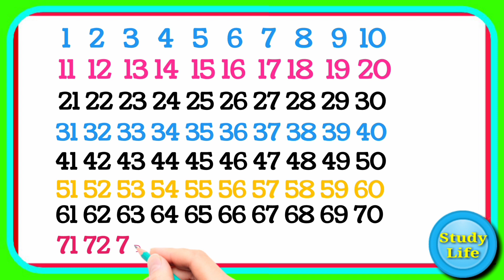Ginti,Counting123,Numbers,123,Phonic Number 123,learning 1 to 80,ginti song,एक से सौ तक गिनती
गिनती गिनती

हिन्दी गिनती एक से सौ तक

tebal
hindi ginti
ek se sau tak ginti
number123
phonic song
learning 1 to 100
123
ginti song
phonic song
tebal song
learn 1 to 80
ginti
writing ginti
letter ginti song
children in ginti song
hindi varnmala
phonics
kids song
letter 1 to 80

Study life